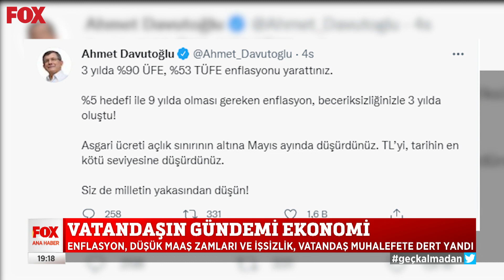Vatandaşın gündemi ekonomi! 5 Temmuz 2021 FOX Ana Haber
Paylan: Enflasyonu düşük göstermek için zamlar 2 Temmuz'da yapıldı...   5 Temmuz 2021 FOX Ana Haber bülteni yayında hemen izle!